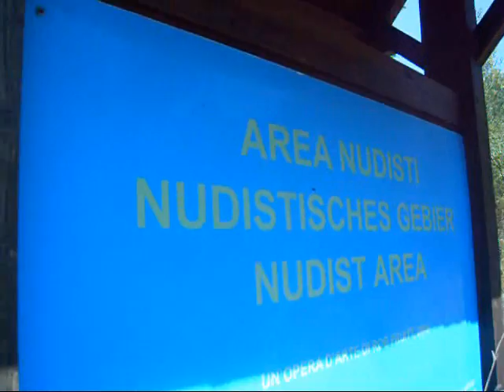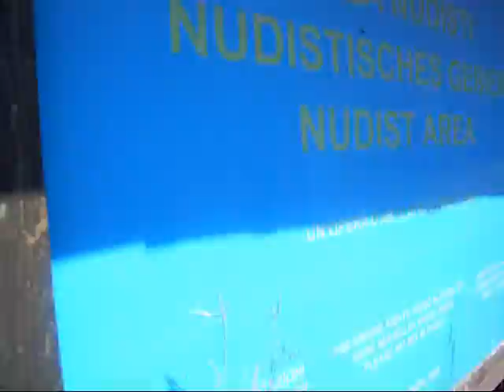Gole del Tiberio (o Pollina) - Luglio 2011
Gole del fiume Tiberio (o Pollina) - S. Mauro Castelverde